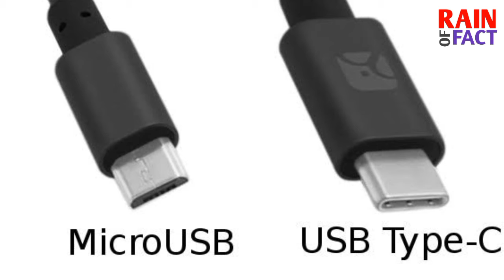Micro Usb की जगह Usb Type C क्यों आने लगें हैं?। Why Smartphone comes with Usb Type C ? in hindi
Micro Usb की जगह अब Type C क्यों आने लगें हैं?
Type C क्यों आने लगें?
Micro USB क्यों नहीं आते है?
Type C क्या है?
Micro USB और Type C में क्या अंतर है?

Why Smartphone comes with Usb Type C?
Type C kya hai ?
Ab micro USB kyu nhi aate hai ?